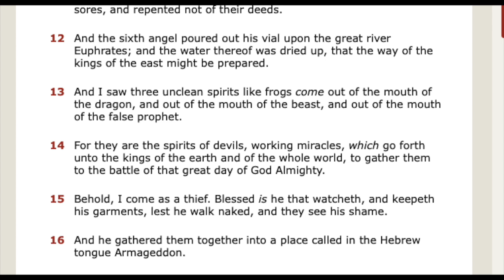China WILL cross the Euphrates - China in Bible Prophecy